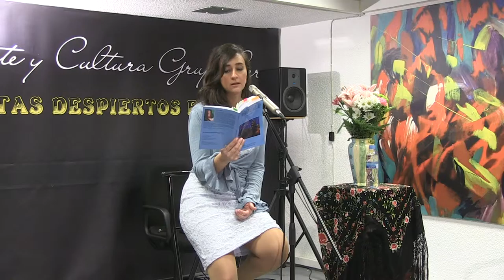SUSANA LORENTE - CRUZANDO EL ABISMO - 5/8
Presentación del libro de Susana Lorente - CRUZANDO EL ABISMO
23 de abril de 2016 - Editorial Grupo Cero
Sede Grupo Cero
Calle Princesa 12- MADRID